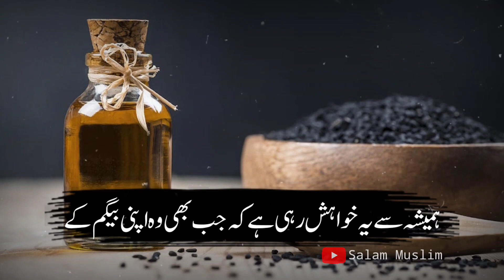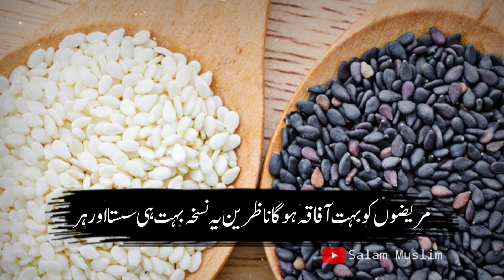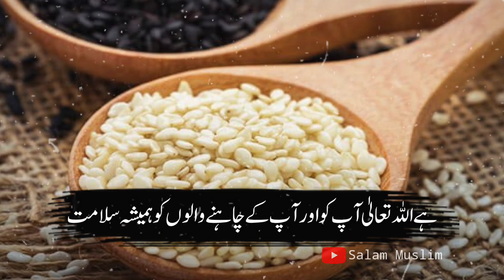3 Important Healthy Benefits of Black Seed & Oil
3 Important Healthy Benefits of Black Seed & Oil